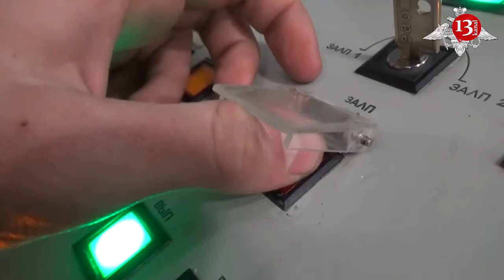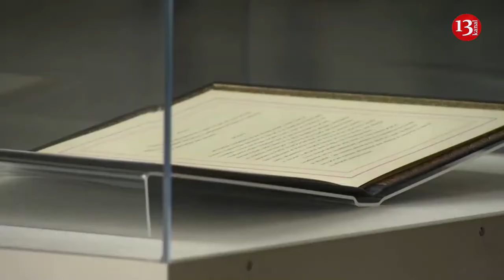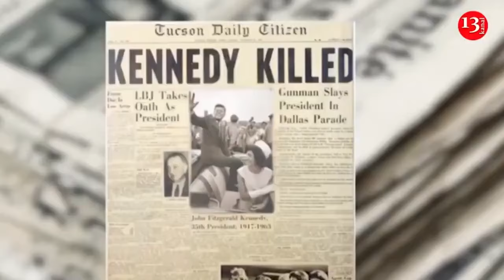Elon Musk compares idea of Ukraine joining NATO to nuclear apocalypse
American businessman Elon Musk believes that Ukraine's accession to NATO may lead to nuclear apocalypse.
"This is literally how the nuclear apocalypse movie starts," he wrote on his X page under a post with a video of a speech by US Secretary of State Antony Blinken and Ukrainian Foreign Minister Dmitry Kuleba, during which the top US diplomat said that Ukraine "will become a NATO member."
Musk dubbed his comment with a link to a clip from the 1983 feature film "The Day After", which features footage of a fictional nuclear war between the Soviet Union and the United States.
Earlier, NATO Secretary General Jens Stoltenberg reiterated that Ukraine should become a member of the alliance, but said that he did not know when that would happen.
U.S. Secretary of State Antony Blinken said that more aid is urgently needed for Ukraine following meetings with NATO foreign ministers, amid growing concerns that Russia is building up its defense industrial base with support from China, North Korea and Iran.
Ukraine applied to join NATO on a fast-track basis in September 2022, and was assured at the alliance’s summit in Vilnius in July 2023 that it would be admitted if the necessary conditions were met. But, no timetable for its admission was given in Brussels. Meanwhile, the organization has repeatedly pointed to the fact that Ukraine’s accession is impossible while the country remains in a state of armed conflict.
NATO now includes 32 states: almost all European countries, Canada, the United States and Turkey. Bosnia and Herzegovina participates in the program for admitting new members to the alliance. In order to join NATO, a country must meet the conditions of an individual plan, have no territorial disputes and bring its armed forces in line with the alliance's standards.